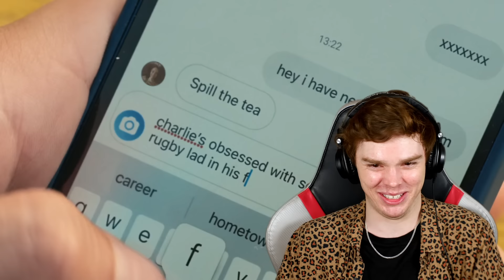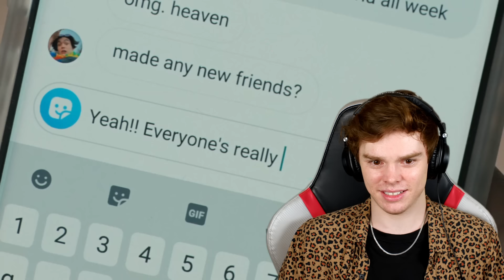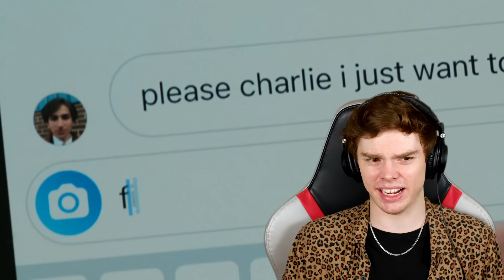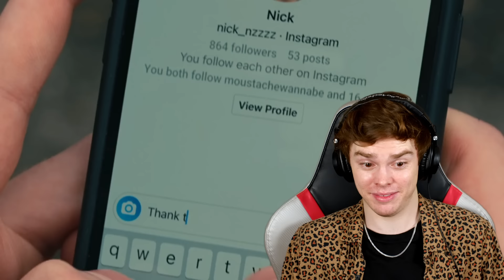why did HEARTSTOPPER actually surprise me at every single turn???